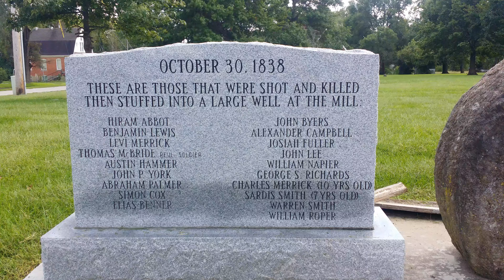Haun's Mill Massacre Memorial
The Haun's Mill Massacre was a horrific event during the 1838 Mormon War in Missouri. During the war many Mormons were forcefully removed from their homes based on their religious beliefs. At the Haun's Mill Massacre 19 men along with their sons were shot and killed and then stuffed into a large well while 12 women survived without denying their faith. One of these women was shot in the hand. A stone from the mill still stands today in the small town of Breckenridge, Missouri located in Caldwell County.